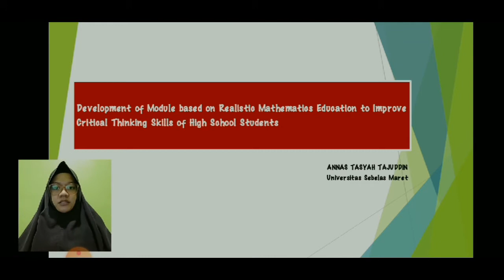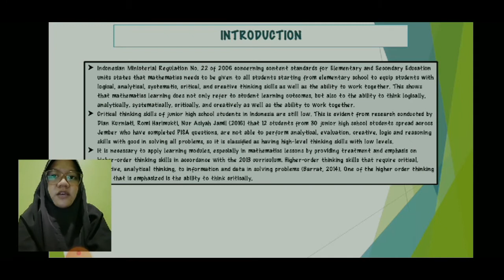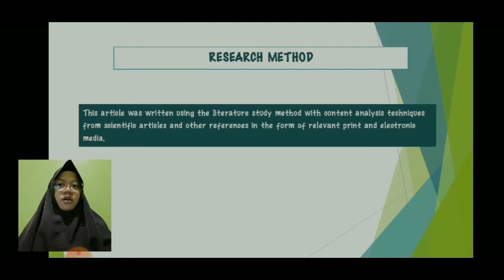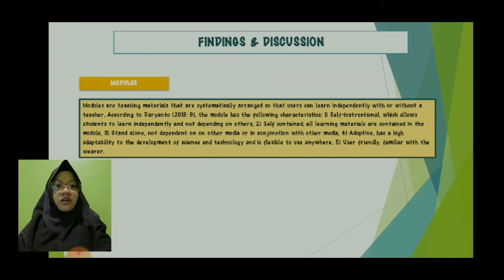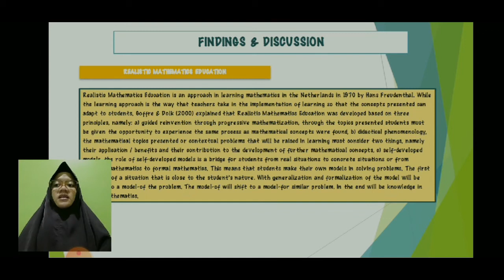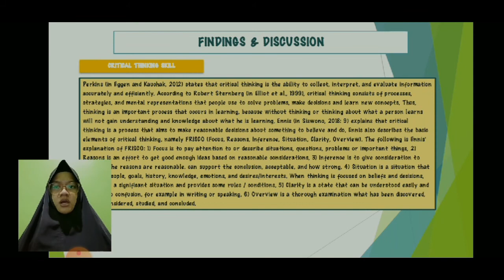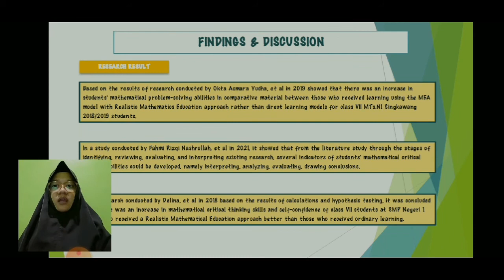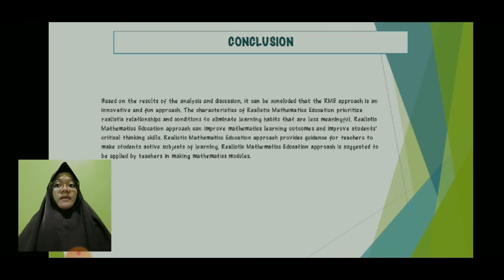Annas Tasyah Tajuddin • I-CMME 2021 Paper Presentation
Title:
Development of Module based on Realistic Mathematics Education to Improve Critical Thinking Skills of High School

Author:
1. Tajuddin, A.T. (Universitas Sebelas Maret)
2. Sujadi, I. (Universitas Sebelas Maret)
3. Slamet, I. (Universitas Sebelas Maret)

Abstract:
The learning media that can be used in learning mathematics is a module. Teacher can develop modules based on the learning approach that is in accordance with the development and needs of mathematics learning. The approach should be able to take students' attention to the learning process and involve their active participation. In addition, it should be able to optimize the learning atmosphere to create a meaningful learning activity for the students. One approach that can provide meaning and is related to the reality of student life is Realistic Mathematics Education. Mathematics learning is also supported by students' mastery of critical thinking skills, namely the process of thinking effectively to help students make things, evaluate, and apply their decisions according to what they believe or do. The application of modules based on Realistic Mathematics Education approach on mathematics learning can train students' skills in connecting, manipulating, and transforming the knowledge and experience they already have to think critically in order to make decisions and solve problems. The learning process takes place naturally where the students carry out activities and gain experience instead of receiving knowledge transferred from teachers. This article was written using the literature study method with content analysis techniques from scientific articles and other references in the form of relevant print and electronic media. Based on an analysis of several articles and relevant scientific references, it is found that the application of the Realistic Mathematics Education approach in high schools resulted in improved learning outcomes and critical thinking skills.